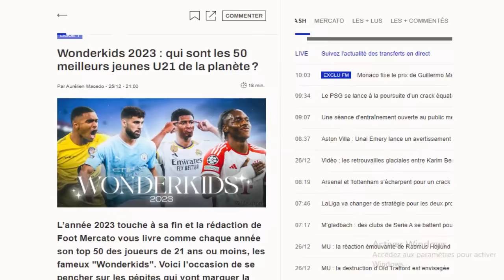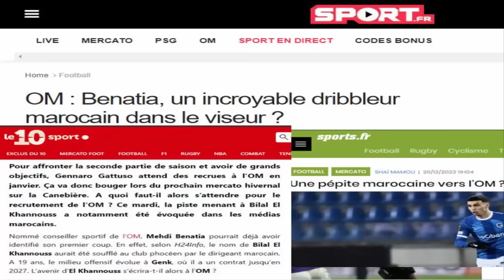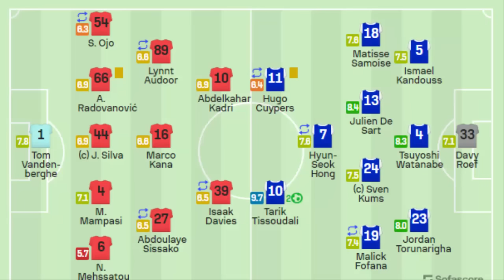عااااجل بالمفاجأة⬅️سمعو شنو واقع وليد الركراكي وحيرة اللائحة بسبب حمد الله+بلال الخنوس+تألق تيسودالي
► الموقع الرسمي للقناة👇👇
ISLAM SPORT

عااااجل بالمفاجأة⬅️سمعو شنو واقع وليد الركراكي وحيرة اللائحة بسبب حمد الله+ شادي رياض+بلال الخنوس+تألق طارق تيسودالي
ISLAM SPORT